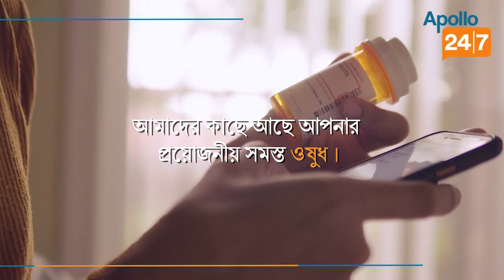Morgan| ছন্দে ফিরছে কেকেআর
জরুরী ডাক্তারি পরামর্শ পেতে এবং ওষুধের হোম ডেলিভারির জন্য এখনই ডাউনলোড করুন Apollo 24|7 অ্যাপ
Story Editor:
Story Producer:
Voice: